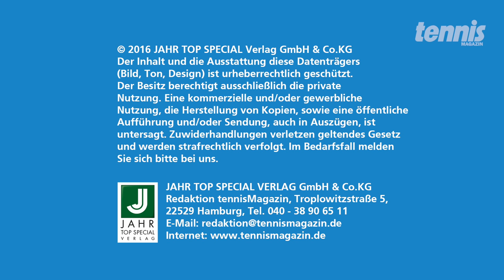Australian Open-Videoblog: Interview mit den Eurosport-Kommentatoren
Markus Zoecke und Marco Hagemann von Eurosport sprechen über ihre Eindrücke vom Turnier in Melbourne.